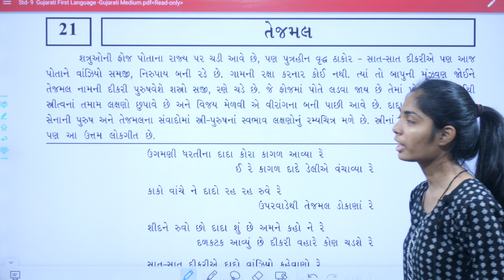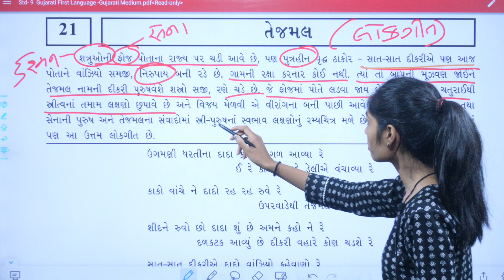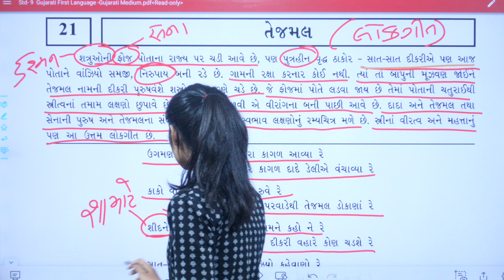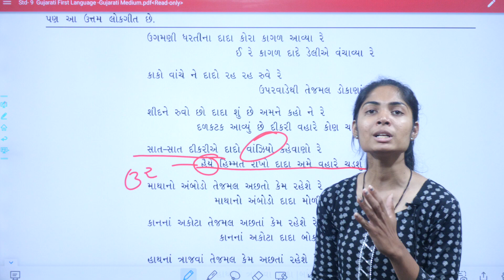std 9 gujarati chapter 21, ધોરણ 9 ગુજરાતી પાઠ 21, dhoran 9 gujarati chapter 21, તેજમલ,